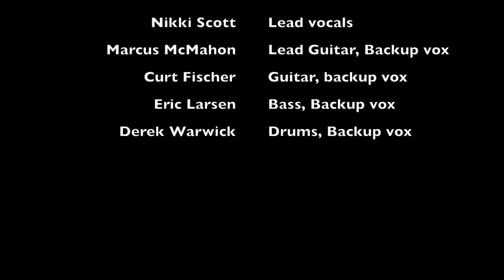Sweet Addiction Addicted to Rock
Sweet Addiction Performing "Addicted to Rock"
Derek "D-ROCK" Warwick Drum Cam 2/25/16